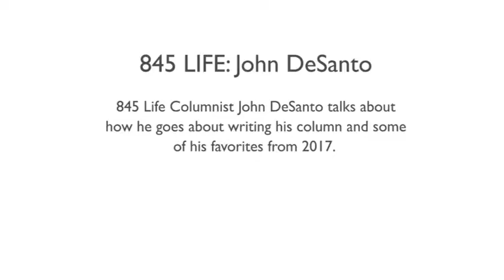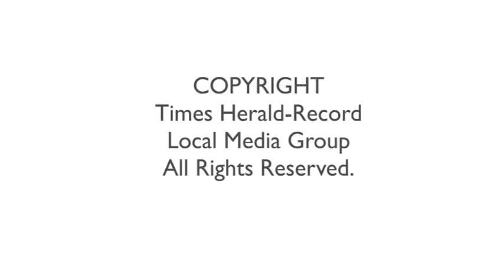845 LIFE: John DeSanto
845 Life Columnist John DeSanto talks about
how he goes about writing his column and some
of his favorites from 2017.